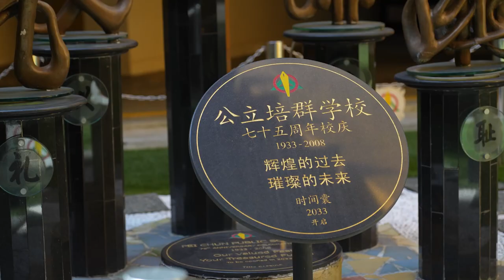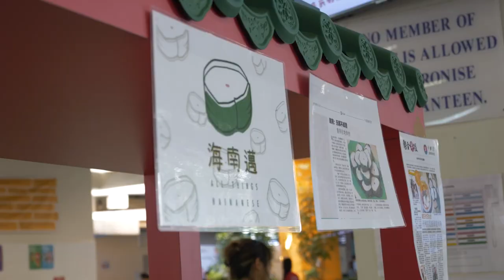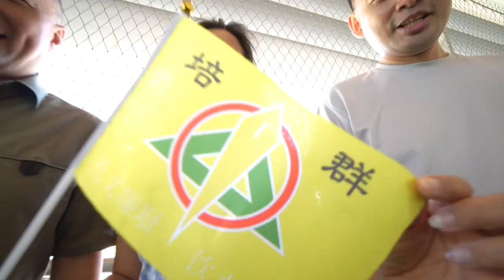Pei Chun Public School | 90th Alumni Lunch 13 May 2023 (Official Video)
The official video for the 13 May 2023 90th Anniversary Alumni Lunch.